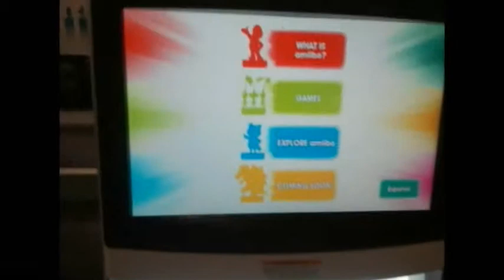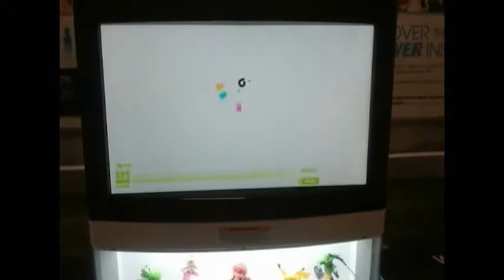Megamix Games Showcase Ep. 065: Amiibo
Nintendo
2014

It was introduce at E3 2014, on 11/21/2014, these Nintendo interactive figurines will be release and the first game that is compatible is Super Smash Bros for Wii U.  Amiibo enchance the game to addition entertainment such as in Super Smash Bros. for Wii U, you enlist a virtual partner to help you in the game or in Mario Kart 8 where you can unlock new outfits for your Miis.  There are also other games that is compatible with Amiibo.  So check them out on 11/21.